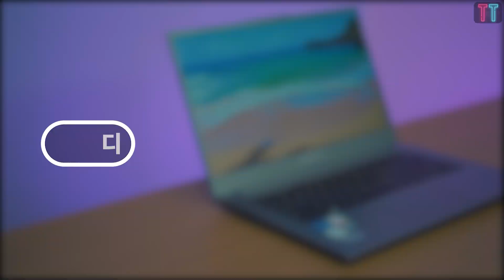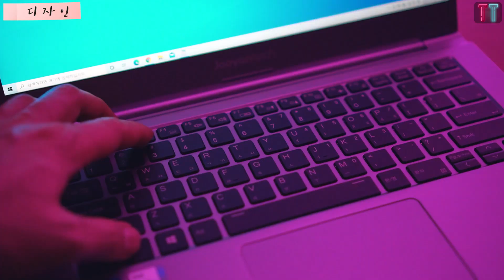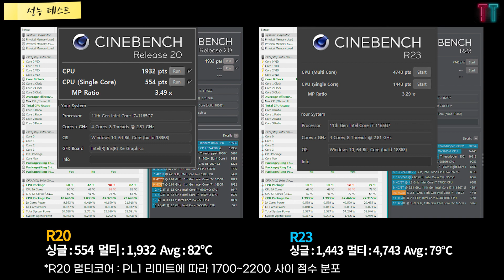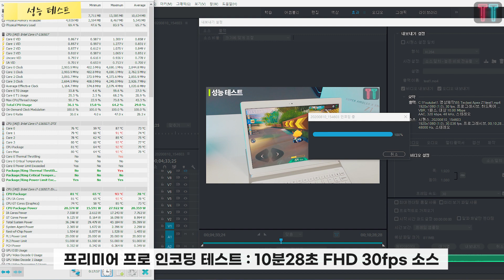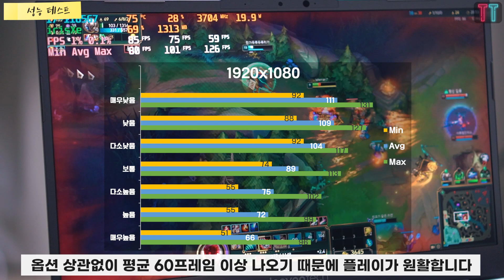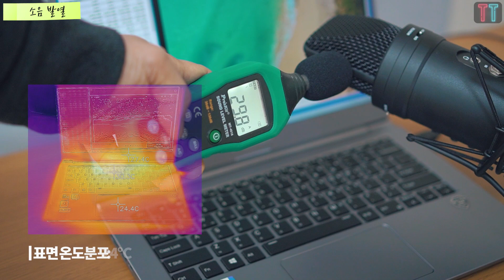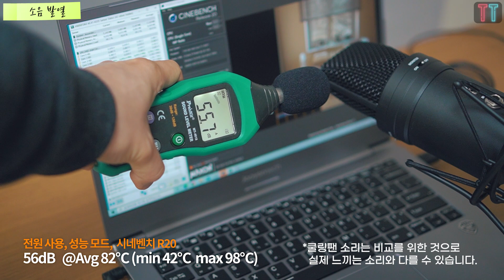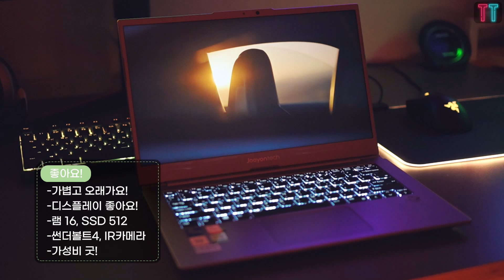가벼운 노트북! 돌아온 그램킬러! 주연테크 슈퍼플라이 J9ST 노트북 추천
노트북의 계절입니다. 주연테크 슈퍼플라이가 인텔 11세대 타이거레이크를 탑재하고 출시되었습니다. 여전히 가벼운 무게로 전작의 장점은 이어가면서 더 업그레이드 된 모습입니다.

[주연테크 슈퍼플라이 J9ST]
 CPU : 인텔 i7-1165G7
 RAM 16G, SSD 512G
 GPU : 인텔 irisXe 내장그래픽
 Disp : 14" NTSC72%, 340cd/㎡
 포트 : 썬더볼트4, PD충전 65W
 무게 : 1,103g (실측기준)
 가격 : 99.9만원

♡ 오늘도 감사드리고 좋은 하루 되세요 ♡

주연테크에서 제품만 대여 받아 제작되었습니다.

[타임스탬프]
00:00 오프닝
00:32 디자인
01:59 스펙 요약
02:28 크리스탈디스크
02:47 시네벤치
03:23 3DMARK
03:47 프리미어프로
04:15 게임-롤,피파,오버워치
05:03 배터리 시간
05:38 소음발열
06:46 스피커
07:33 마무리

[Copyright]
BGM

[Reference]

▣ 이 채널의 운영목적은 시청자 분들께 IT,전자제품 등의
    트렌드와  테크  관련 내용을 전달하여 여러분들의 생활에
    도움을 드리는데 있습니다.